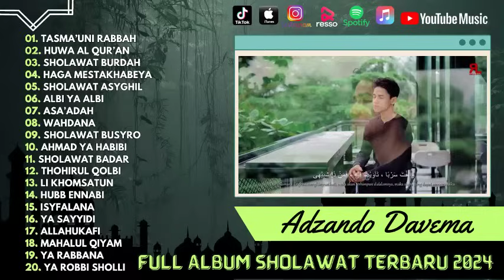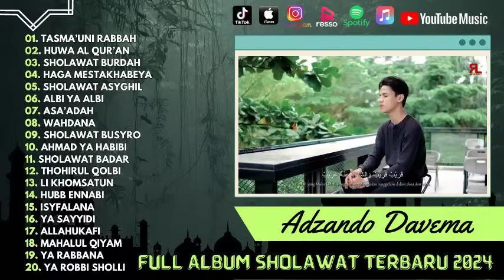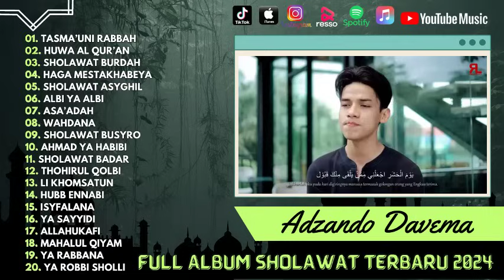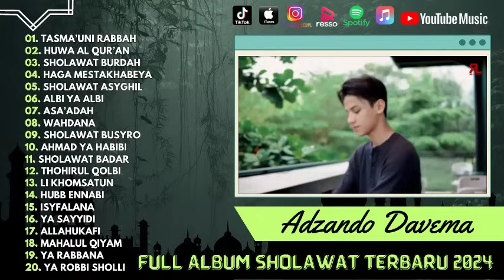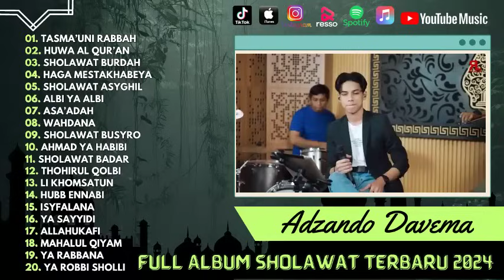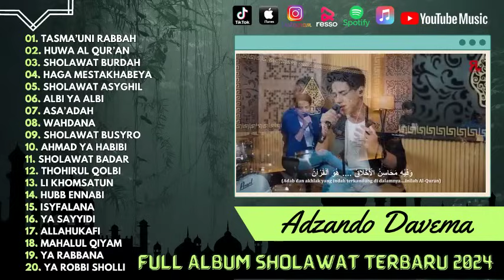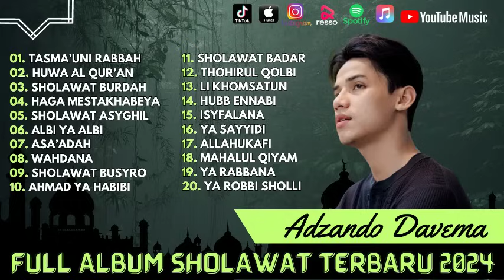Tasma'uni Rabbah - Huwa Al Qur'An - Adzando Davema Full Album Terbaru | Sholawat 2024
01. Tasma’Uni Rabbah
02. Huwa Al Qur’An
03. Sholawat Burdah
04. Haga Mestakhabeya
05. Sholawat Asyghil
06. Albi Ya Albi
07. Asa’Adah
08. Wahdana
09. Sholawat Busyro
10. Ahmad Ya Habibi
11. Sholawat Badar
12. Thohirul Qolbi
13. Li Khomsatun
14. Hubb Ennabi
15. Isyfalana
16. Ya Sayyidi
17. Allahukafi
18. Mahalul Qiyam
19. Ya Rabbana
20. Ya Robbi Sholli